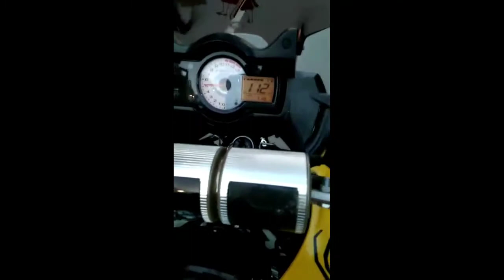Malaysia: Kuala Lumpur to Ipoh by road with Singh Easy Riders Club